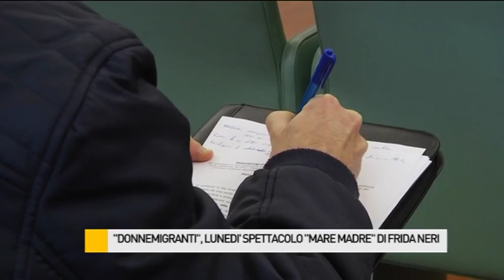"DonnEmigranti", lunedì andrà in scena lo spettacolo “Mare Madre”